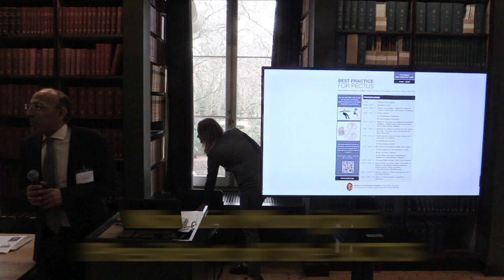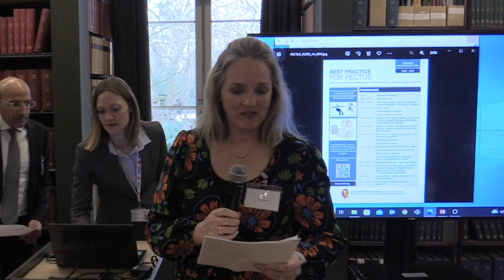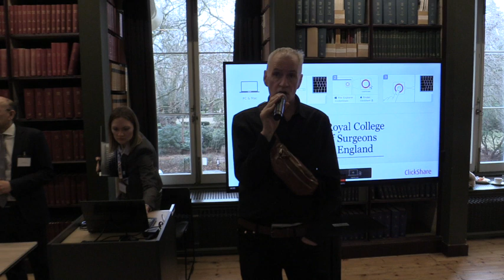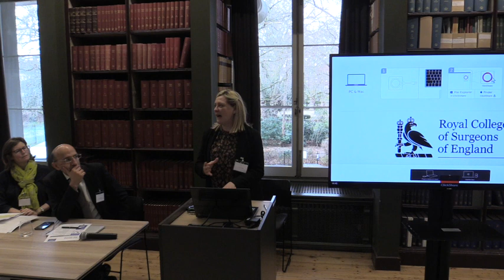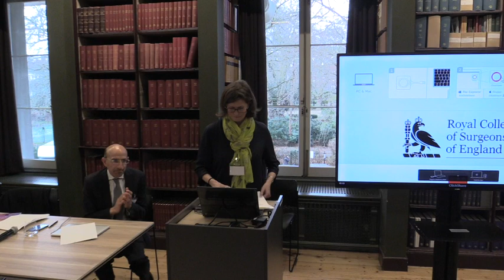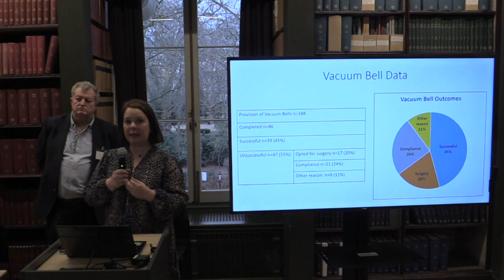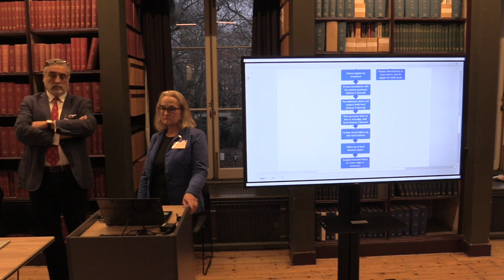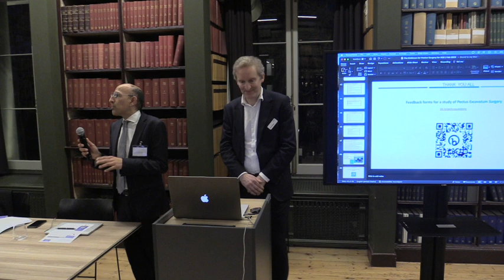The Pectus Engagement Event at the Royal College of Surgeons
This is the full video of the Pectus Engagement Event that was held at the Royal College of Surgeons of England on the 2nd of February 2023. This was the largest Pectus event ever held in the UK and brought together clinicians, patients, MPs, Journalists and Decision makers to discuss the current issues facing patients with pectus abnormalities, to launch the patient created book edited by Lynne Evans, Called Pectus & Me and to Launch the joint society guidelines for optimal management of patients with pectus abnormalities in the UK.
If you have any questions about anything in this video feel free to E-mail me at and feel free to join the Pectus Excavatum Support UK facebook group. if you are looking for more information about this important condition.

0:00 introduction to the day by Joel Dunning
1:43 Mr Simon Clark MP
4:56 Narain Morjani President of the SCTS
12:04 Mr Ian Hunt, Thoracic Surgeon, St. George's Hospital
28:43 Lynne Evans, Co-Chair and Editor of the Book Pectus &Me
47:33 Sandra Stilwell, Mother of Tony
53:29 Lizzie Cushway, Mother of Eddie
59:20 Prof Babu Naidu, Professor of Thoracic Surgery, Birmingham
01:05:12 Sean Marven, Paediatric Surgeon, Sheffield.
01:25:18 Dawn Jaroszewski, Professor of Surgery, Mayo clinic, Arizona
01:55:44 Shauna Carberry, mother of Ross
02:06:45 Rachel Pritchard, Ravitch Patient
02:14:05 Ellie Musgrave, Nuss Patient
02:26:29 Tim Goodacre, Vice President of the Royal College of Surgeons
02:37:19 Malgorata Kornaszewska, Thoracic Surgeon, Cardiff
02:45:01 Carl Davis, Paediatric Thoracic Surgeon from Glasgow
02:58:18 Annette Johnson, Physiotherapist with the Pectus service, Glasgow
03:21:36 Fiona Marley, Head of Highly Specialised Services NHS England
03:57:14 Joel Dunning, Thoracic Surgeon, Middlesbrough